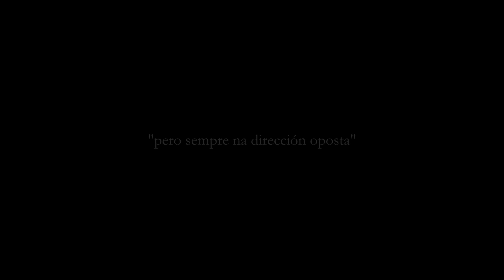"pero sempre na dirección oposta"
collo esa frase que tantas veces aparece nos "relatos autobiográficos" de Thomas Bernhard para titular esta peza miña que gravei a mañá do 5 de xuño do 2020 na casa